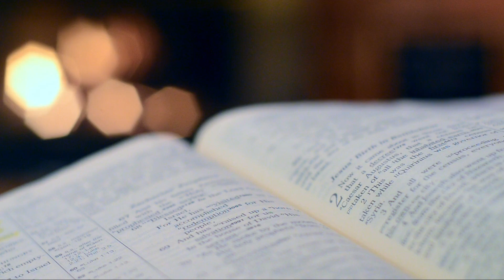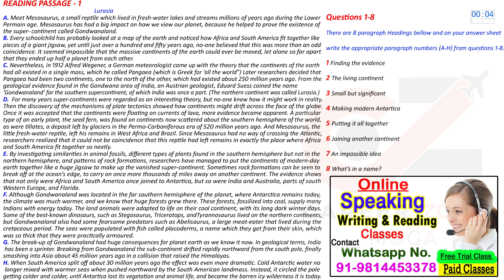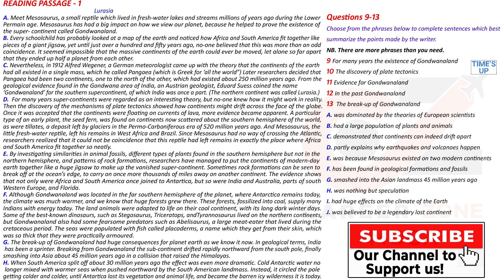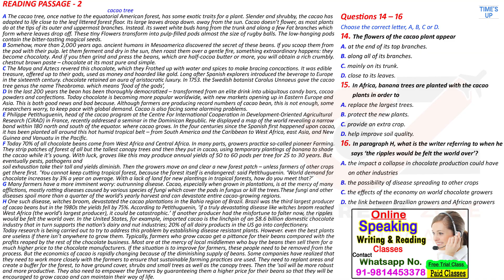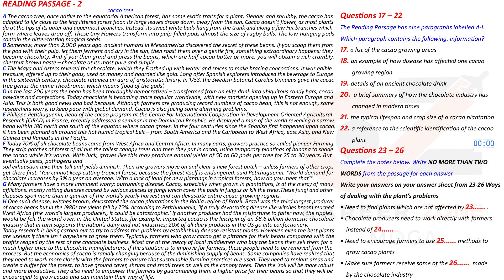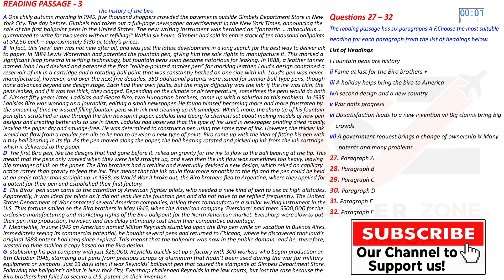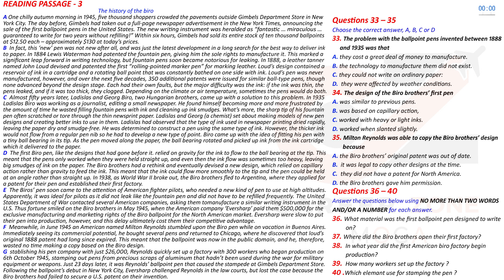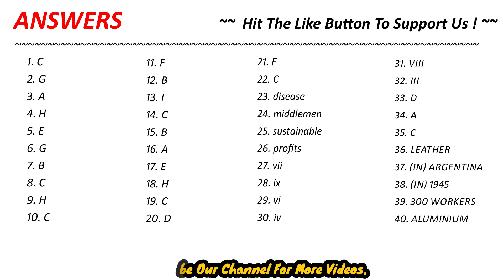IELTS READING PRACTICE TEST 2022 WITH ANSWER | 26.11.2022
7. 📚 IELTS WRITING VOCABULARY GUIDE - FOR ACADEMIC & GENERAL TRAINING - BEST BOOK TO SCORE 7+

8. 📚MASTER IELTS GENERAL WRITING -

9. 📚MASTER IELTS ACADEMIC WRITING -

10. 📚 25 Listening Tests with Pdf and Audio --NEW FORMAT--

7. 📚 IELTS WRITING VOCABULARY GUIDE - FOR ACADEMIC & GENERAL TRAINING - BEST BOOK TO SCORE 7+

8. 📚MASTER IELTS GENERAL WRITING -

9. 📚MASTER IELTS ACADEMIC WRITING -

10. 📚 25 Listening Tests with Pdf and Audio --NEW FORMAT--